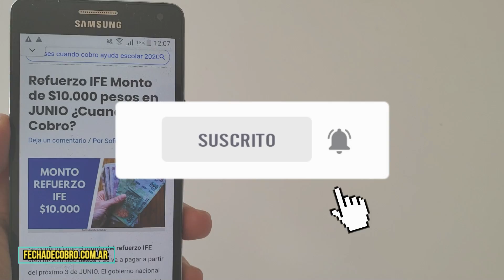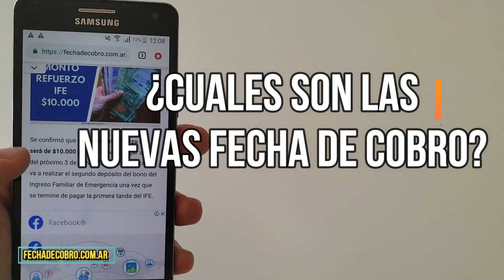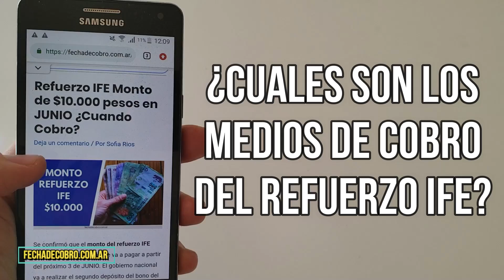El Monto Refuerzo del IFE será de 10.000 pesos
Se confirmo el nuevo monto del Refuerzo IFE a partir de JUNIO.